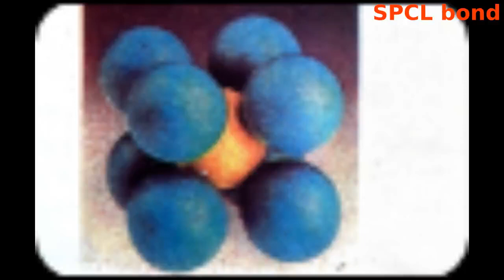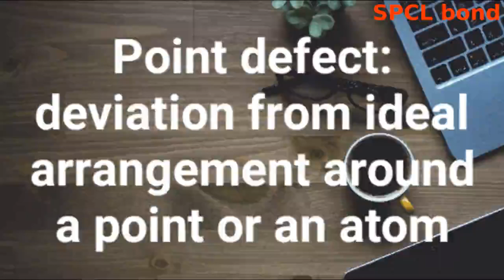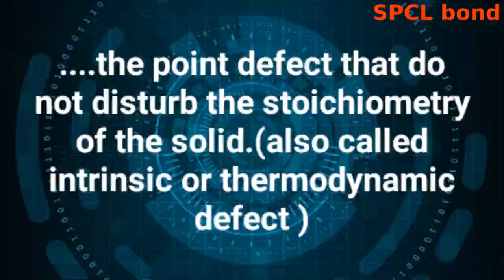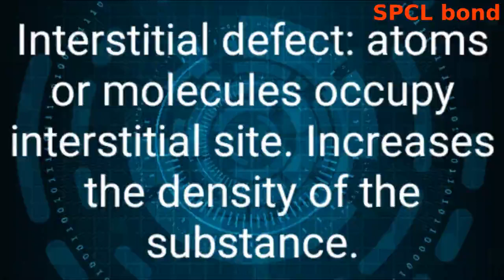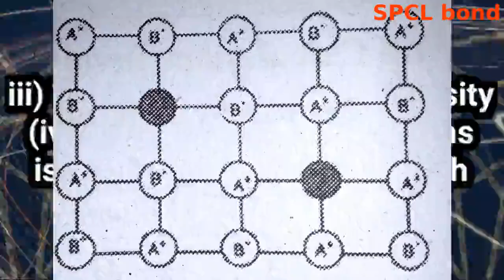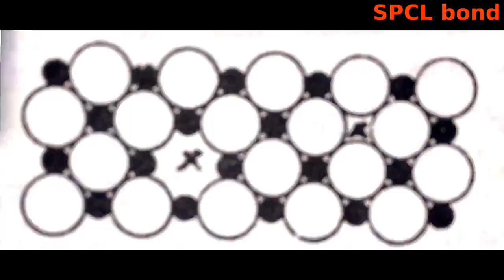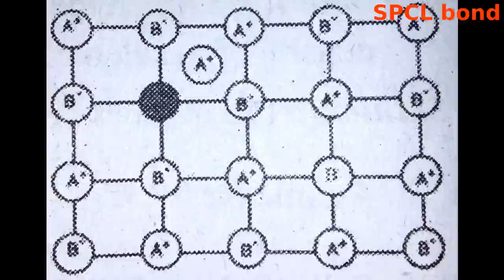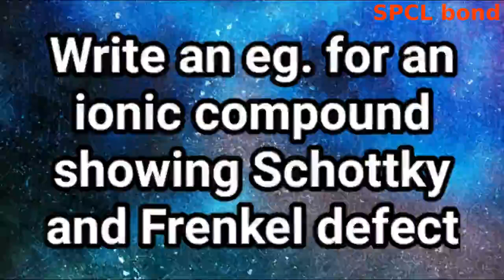+2 Chemistry chapter 1(part -8) Stoichiometric Defects in Solids